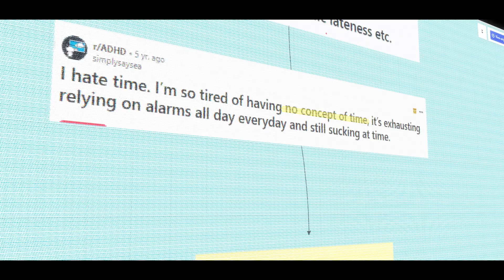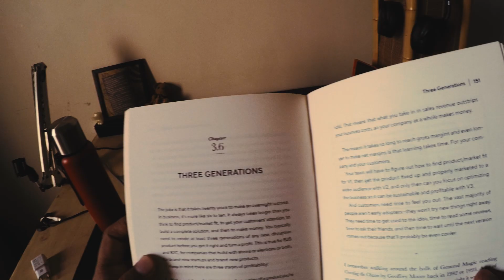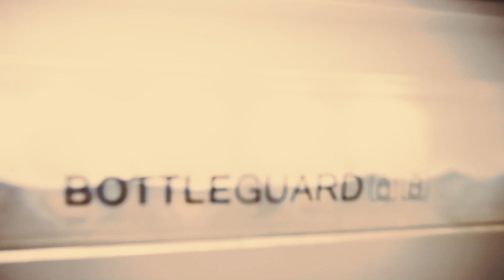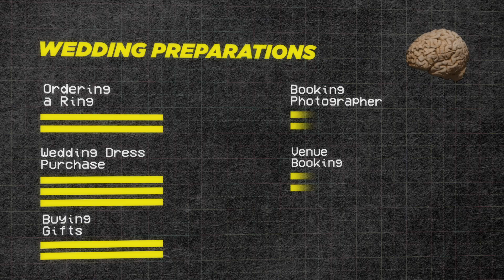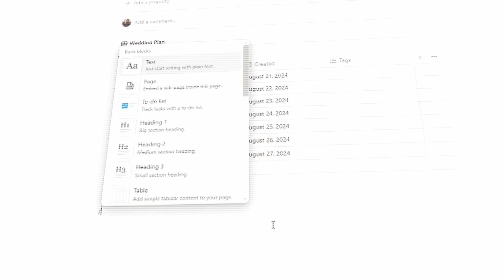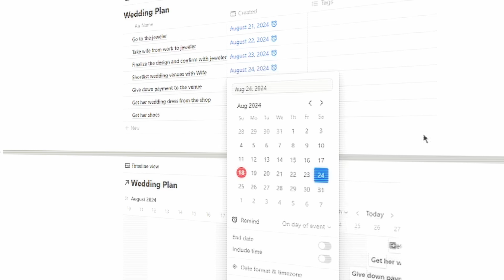The SCIENCE behind why you are ALWAYS late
Time blindness is something that many people get judged for when they talk about it but although it's a challenging condition to deal with it is manageable with some insights and techniques.

This was the first episode of the Pillars of Life, a series that explores the ideas that make us the version of us that can achieve our dreams, through simple and actionable advice and wisdom from others who have been there before us.